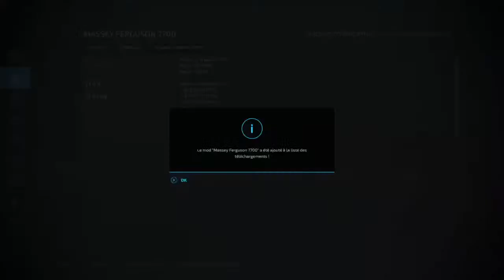Live Farming Simulator 22 La Ferme du Somerset (fait ta pub )